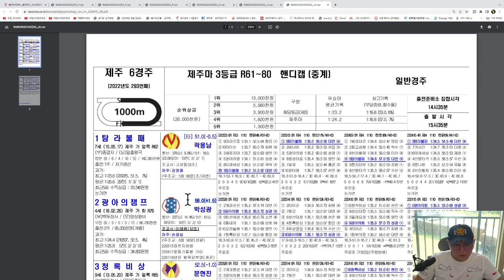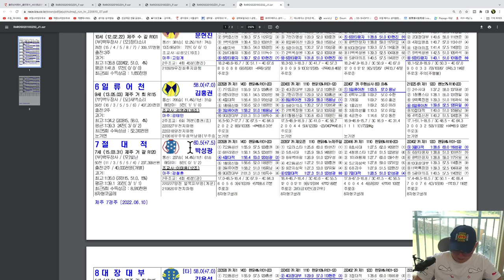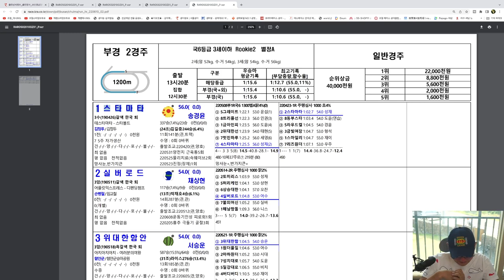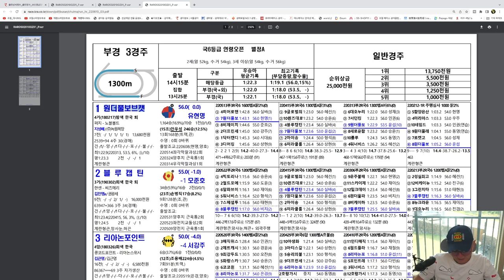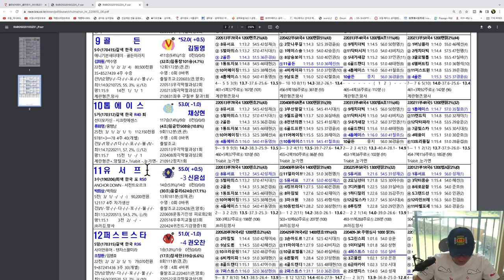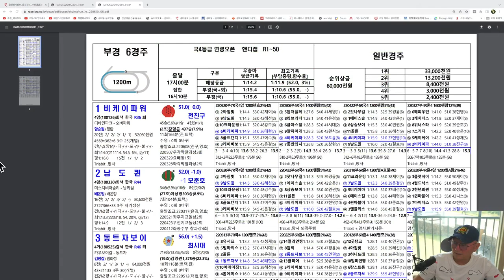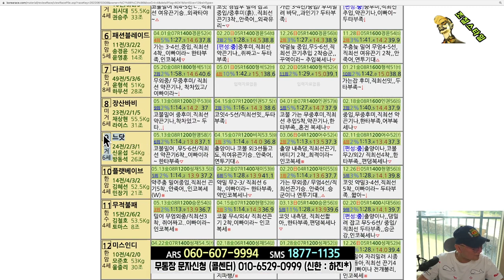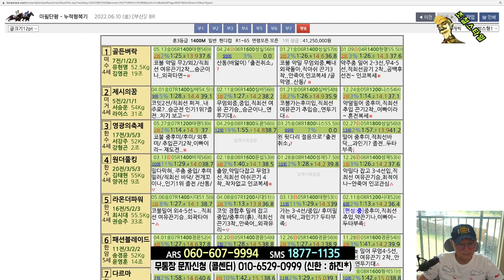[경마] 조철스타일 경마/ [6/10/금요] 실전베팅 / 징검다리 UCC